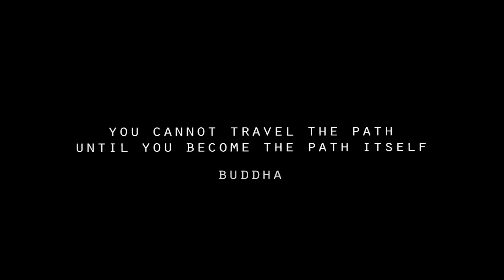The Bastard Monk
those whole unknown space
depth of a sea
sometimes i find a monstar
inside me.

talking about faith,
cursed by a betrayl
the forbidden way
i am moving through
day after day
I am becoming
more and more insane.

yeah this is me
drunken parvert pissing on the streets
dreaming of a field of weeds.
fuck , look
how they are planting critics.

Subhasish Christche
10/4/2016

Lazarus
David Bowie
Lazarus, released on the Bowie's 69th birthday just two days before his death, opens with the lyrics: "Look up here, I'm in Heaven!" This song is a masterpiece not only for how it was portrayed or penned, but the way it got reveled to the world.
Inspiration and Respect. Thnx David, I hope you are in peace now.